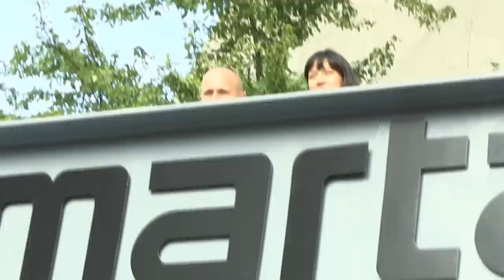Dragoncon 2012 Parade Highlights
Here are some of the highlights of the Dragoncon 2012 Parade Highlights.